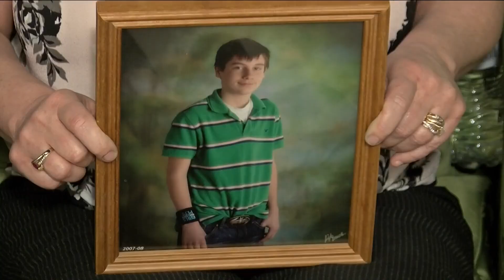Donate Life Green Chair Sit In April 19-20 at WTOL 11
For 24-hours next Wednesday and Thursday we'll hear stories from local families about how organ donation saved lives.